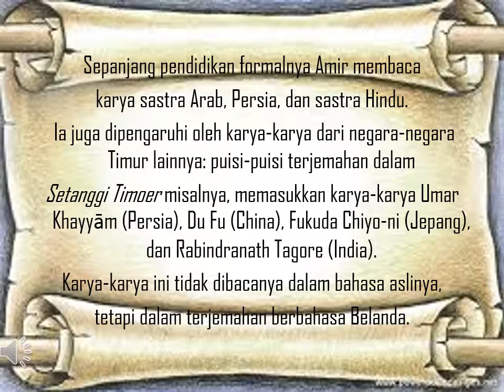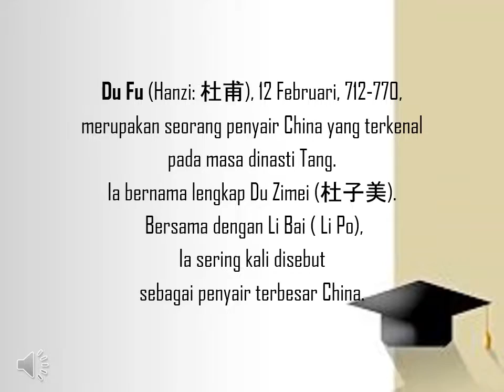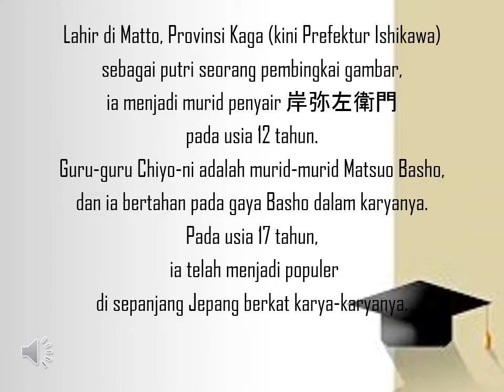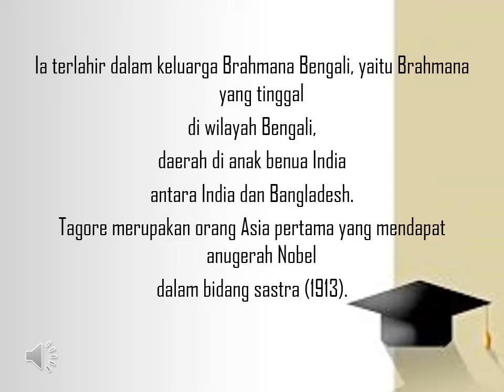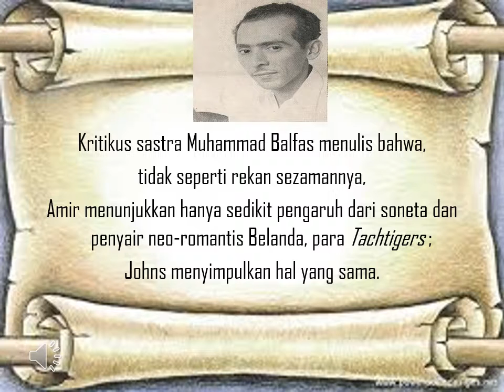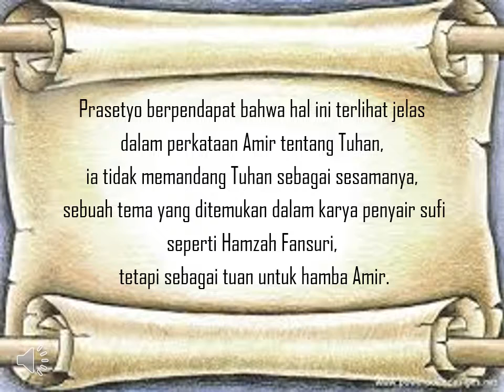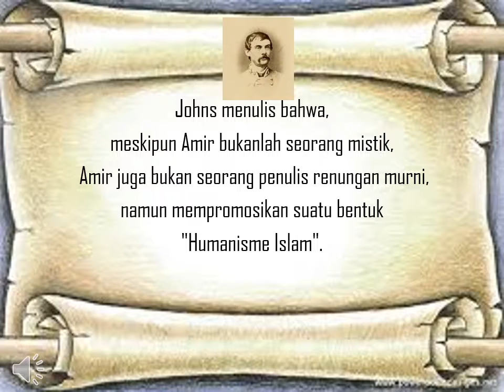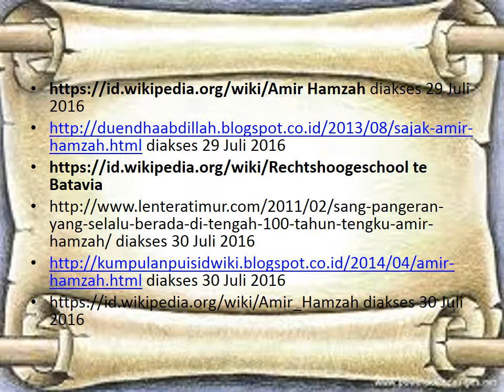Amir Hamzah dan Para Penyair Dunia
Video ini menceritakan tentang pengaruh penyair dunia terhadap karya-karya Amir Hamzah.  Pengaruh tersebut di antaranya dari Rabinath Tagore dari India.